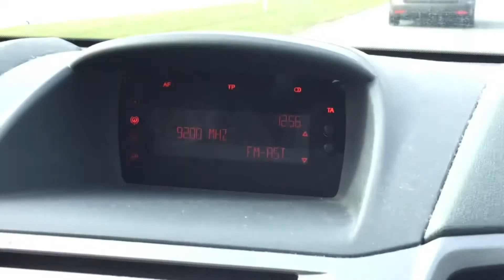Rick astley never gonna give you up on danish raido channel